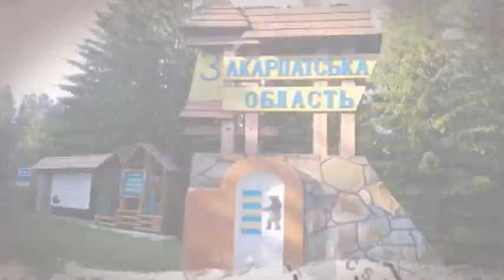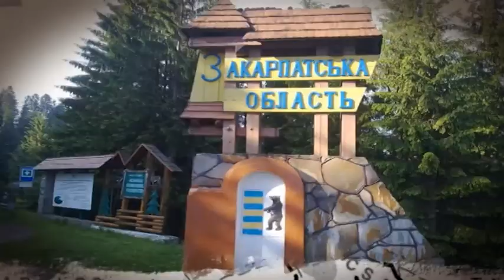Rusyn TV. Подкарпатская Русь